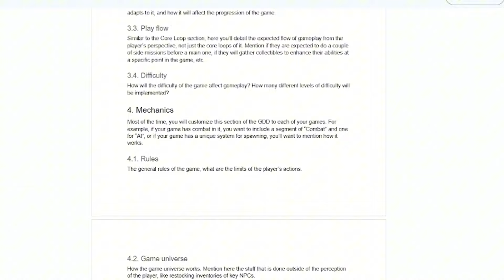Extraction Shooters are Failing…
0:00 Intro
1:47 Core Identity
2:47 Complexity
3:57 Pacing
4:54 Risk vs Reward
5:38 Cheating
6:50 Conclusion